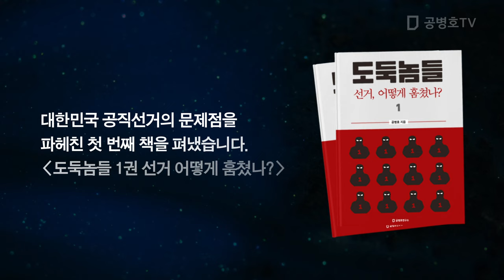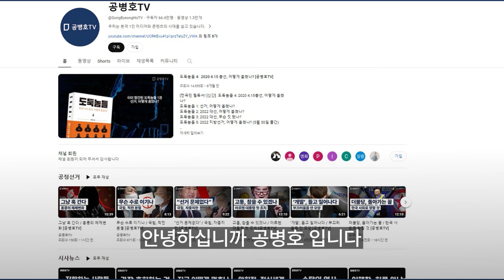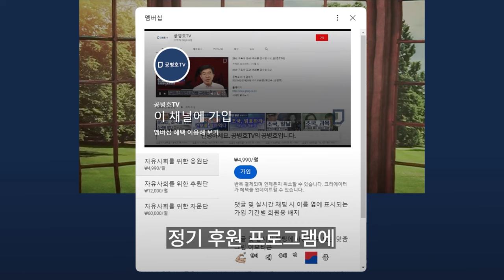김용빈, 결사 옹호 / 어처구니없는 짓 / "시간이 걸려서, 투표관리관 도장을 계속 인쇄하겠다" [공병호TV]